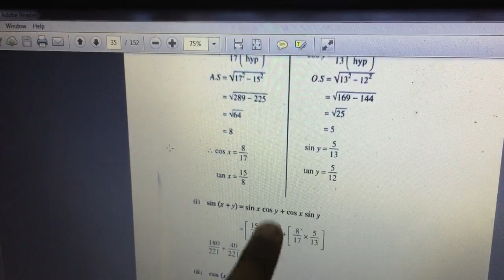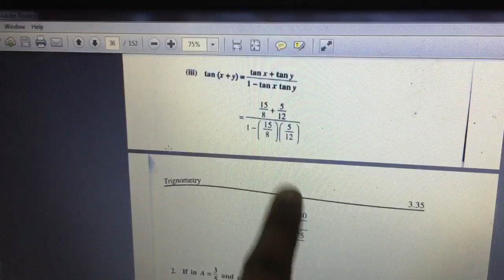10 May 2022